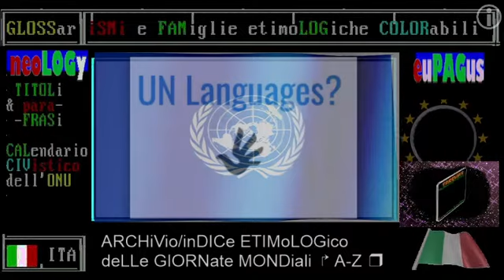J.F Kennedy, 08 NOVembre 1960 - commento di RAI STORIA ACCADDE oggi